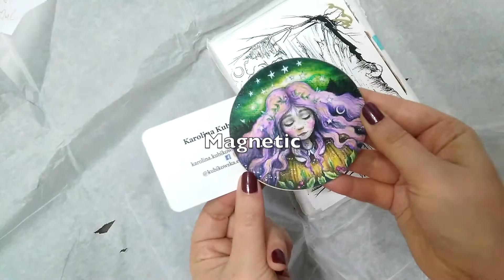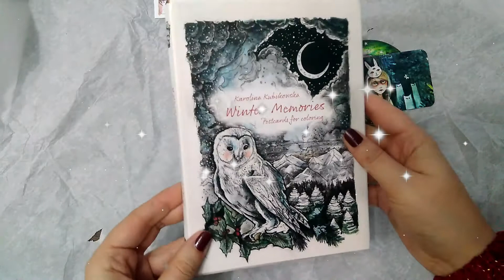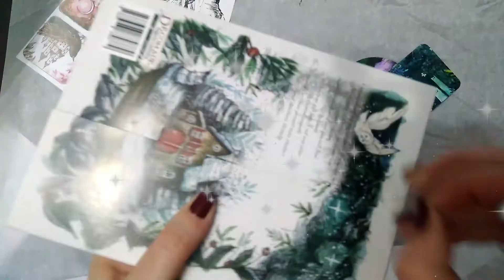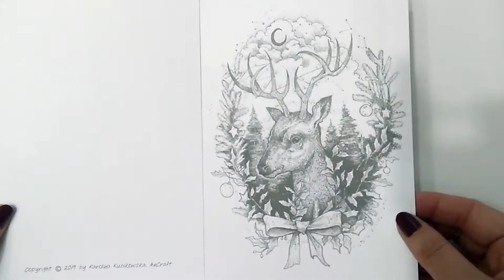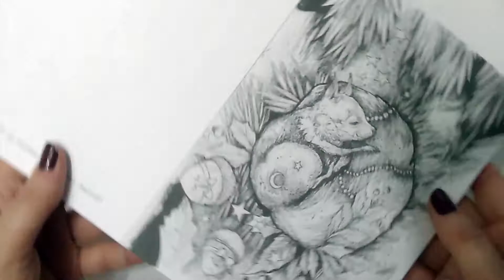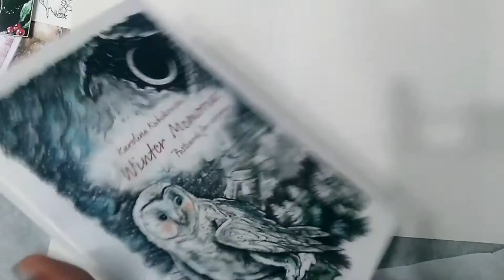Christmas Unboxing!! - Flip Through - "Winter Memories" by Karolina Kubikowska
In Christmas spirit, here is an unboxing and a flip through of the postcards  "Winter Memories" by Karolina Kubikowska.

Já com o espírito natalício, fiz este vídeo a desembrulhar este lindo presente e mostro-vos os postais "Winter Memories" by Karolina Kubikowska.